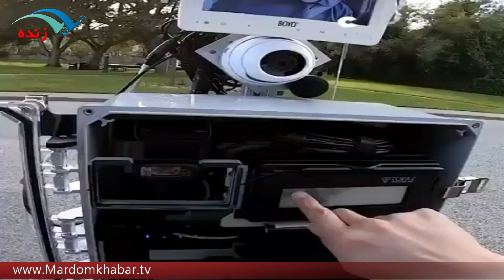تجهیز خودروهای گوگل به سنجش کنترل کیفیت هوا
برای نصب اپلیکیشن مردم خبر روی لینک بزنید